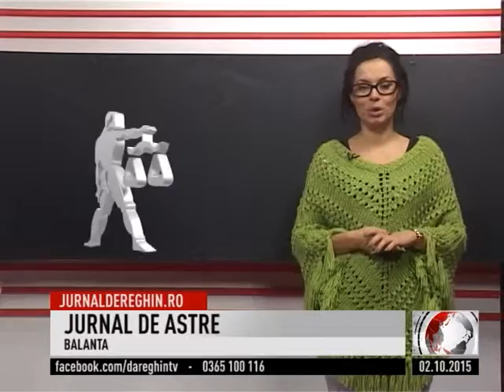ASTRE2 (2015 10 02)